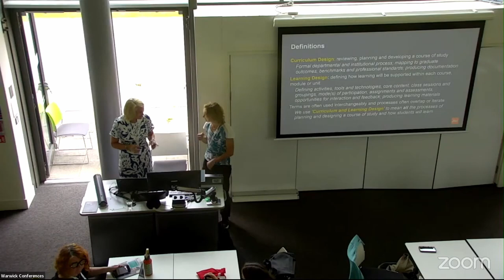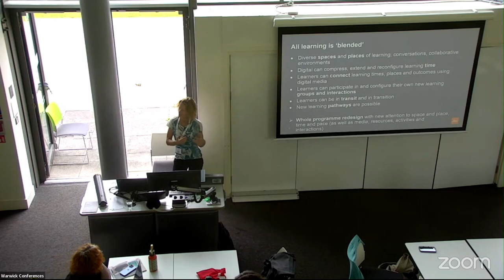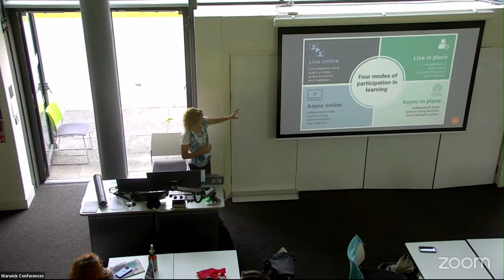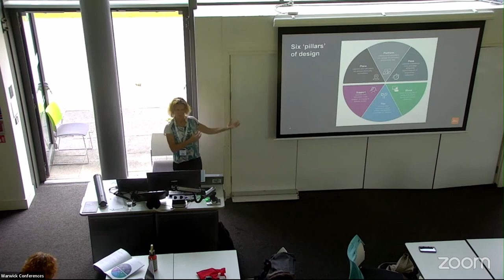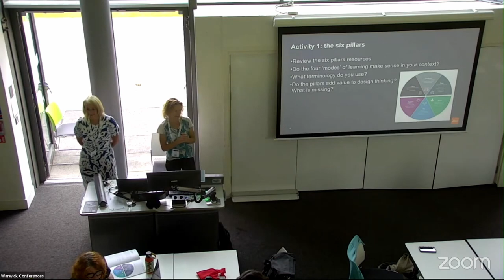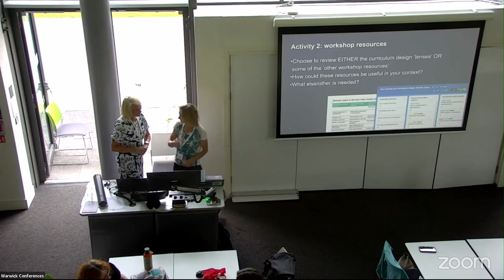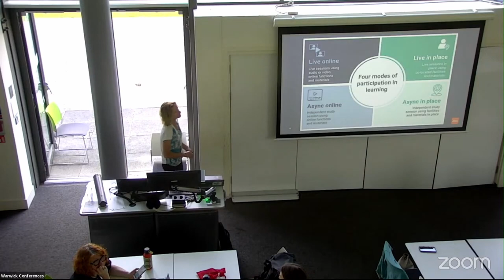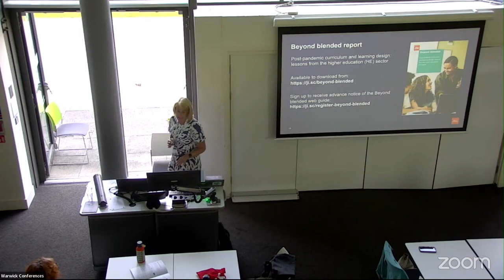ALTC23 33 Beyond Blended: curriculum and learning design to meet the evolving challenges of time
Beyond Blended: curriculum and learning design to meet the evolving challenges of time, space and learner engagement
Sheila MacNeill, Helen Beetham and Sarah Knight